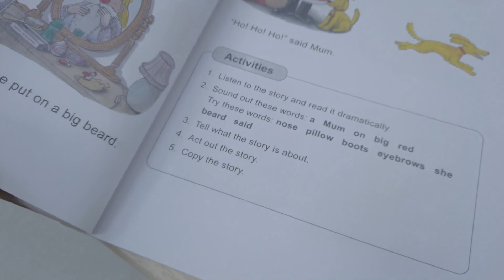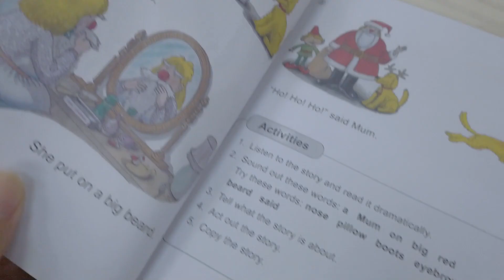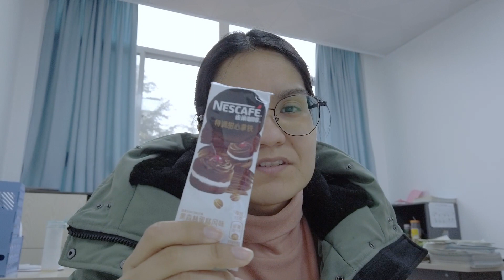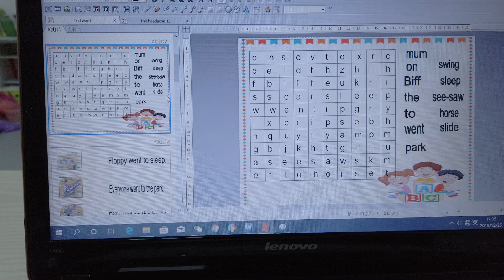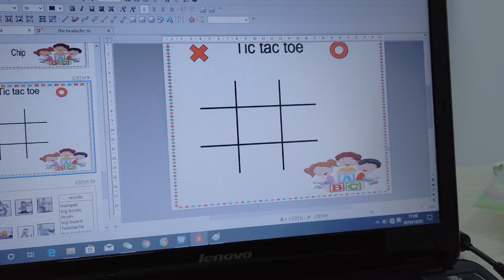El platillo chino de los festivales/ Asi fue nuestra navidad en China VLOG